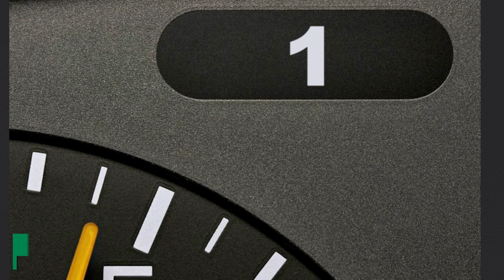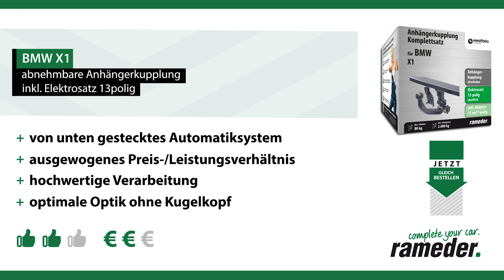Anhängerkupplung abnehmbar BMW X1 | Westfalia Komplettsatz + Montage von Rameder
►Anhängerkupplung abnehmbar + Elektrosatz + Montage | BMW X1 | Westfalia

Einbau, Montage und Produktvorstellung einer universal Anhängerkupplung inkl. E-Satz für den BMW X1 . Die vorgestellte AHK abnehmbar von Westfalia ist bei Rameder erhältlich Das Nachrüsten der Anhängevorrichtung kann optional in einem unserer bundesweit verteilten Montagepoints von uns übernommen werden

Warum sollte ich meine Anhängerkupplung für den BMW X1 bei Rameder kaufen?
+Bestpreis-Garantie
+Maximaler Kundenservice

Ist die Anhängerkupplung abnehmbar von Westfalia die richtige für meinen BMW X1 von BMW?